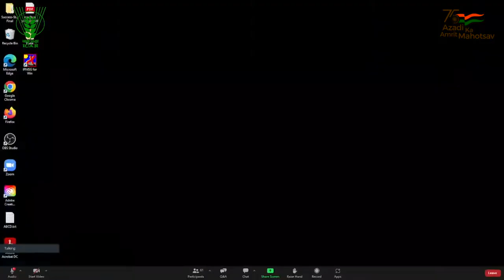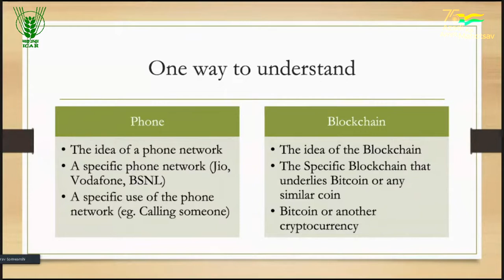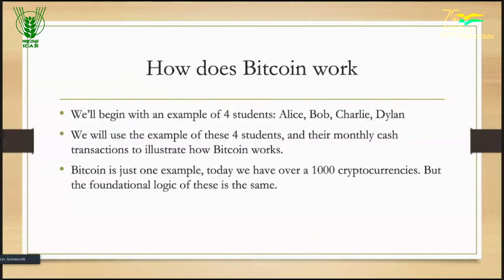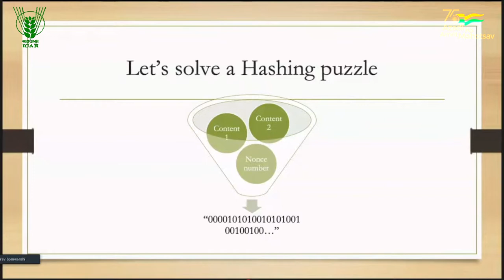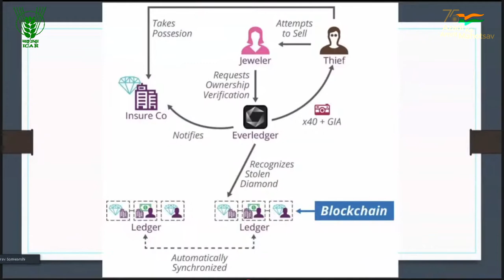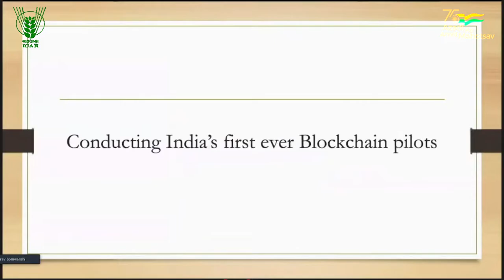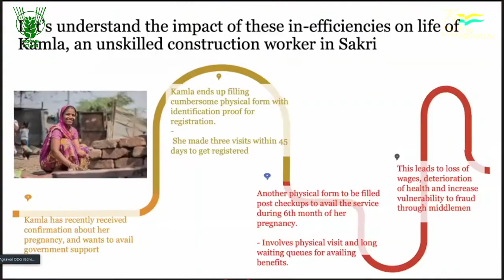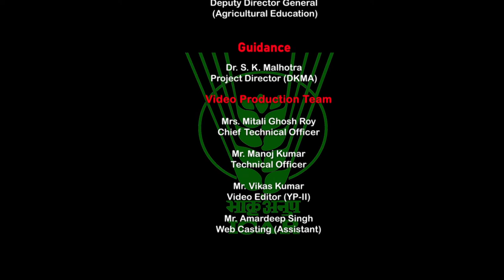Blockchain Technology: Concept and use cases by Mr. Gaurav Somwanshi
“Bharat Ka Amrut Mahotsav” ICAR Lecture Series #68